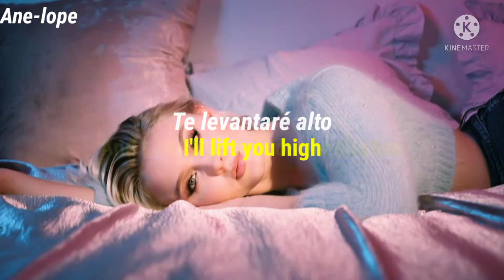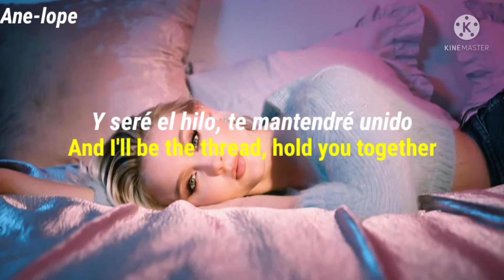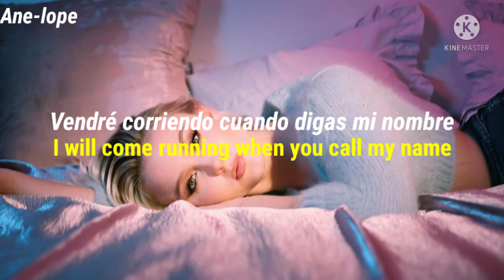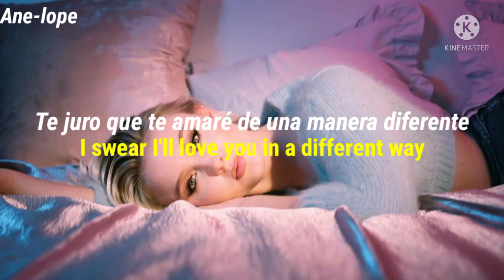DJ Snake - A Different Way ft Zara Larsson (Demo) sub español y inglés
Nombre de la canción: A Different Way (Demo).

Autores de la canción: DJ Snake y Zara Larsson.

Productor de la canción: DJ Snake.

Vocales de la canción: Zara Larsson.

Derechos del Autor: DJ Snake.

Significado de la canción: La canción trata sobre alguien que sufrió mucho en el amor y la persona de la que se va a enamorar le promete que nunca más lo hará sufrir.

Dato Curioso: La canción trata sobre lo mismo pero el ritmo es diferente ya que este es afrobeat y el ritmo de la original es otro.

[Intro: Zara Larsson]
Oh-woah-woah, Oh-woah-woah, Oh-woah-woah

[Verse 1: Zara Larsson]
Could you believe? It could be different
I'll be the difference, I'll lift you high
And I understand your hesitation
My reputation, it's no surprise

[Pre-Chorus: Zara Larsson]
So let me redefine you
And you can see the tide move
Just like tears in the eyes do
And when you're feeling alone
Oh, baby, I'll be right here
Between the sea and silence
So breathe easy my dear
You can find sunshine in the rain

[Chorus: Zara Larsson]
I will come running when you call my name
Even a broken heart can beat again
Forget about the one who caused you pain
I swear I'll love you in a different way

[Post-Chorus: Zara Larsson]
I swear I'll love you in a different way (Oh-woah-woah)

[Verse 2: Zara Larsson]
I know that love is so unforgiving
You've been a victim too many times
And I'll be the thread, hold you together
I'll be forever, if you were mine

[Bridge: Zara Larsson]
Could you trust in me?
I will love you, love you, love you
Baby, you will see

[Chorus: Zara Larsson]
Forget about the ones who caused you pain